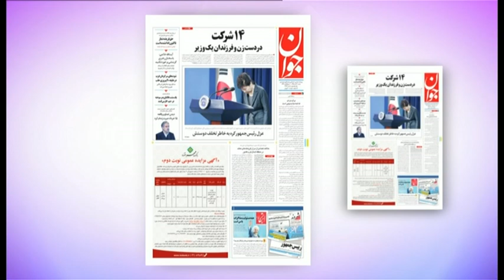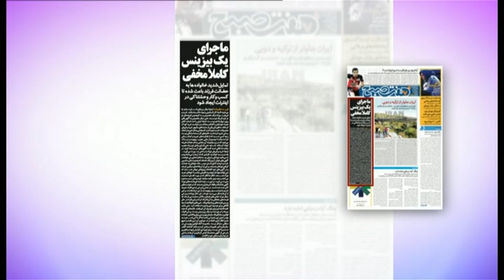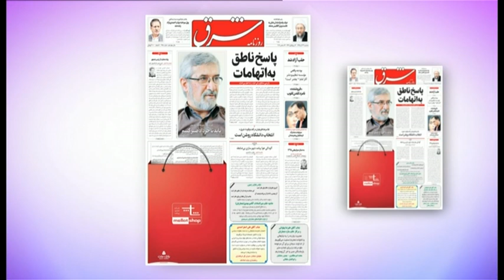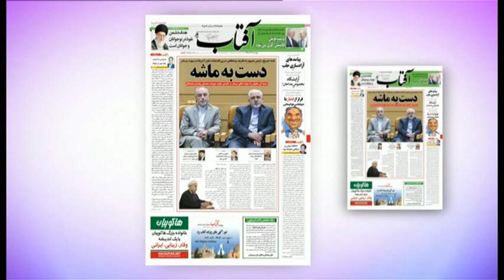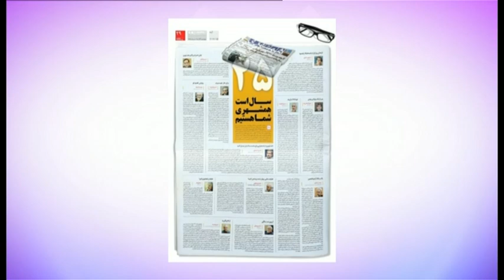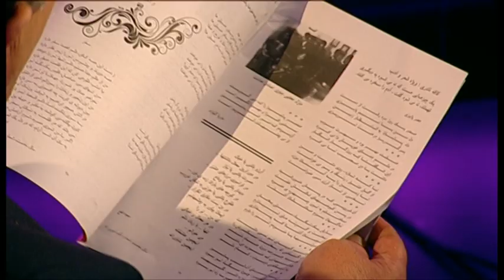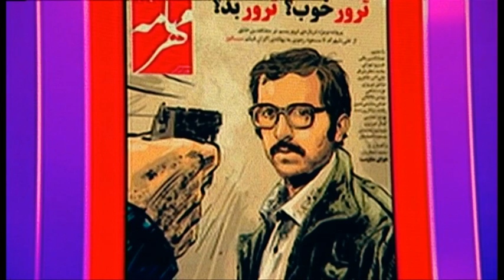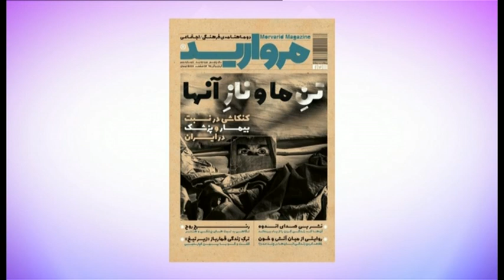دیدبان؛ مرور مطبوعات هفته با مسعود بهنود